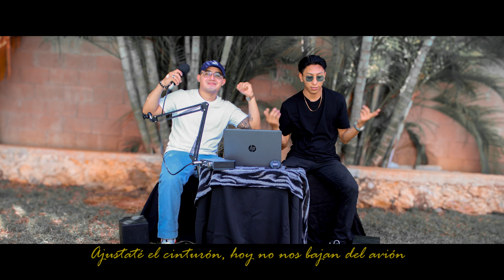MR PETER x ALHH - DELOREAN | TRAVEL ROOM [Visualizer]